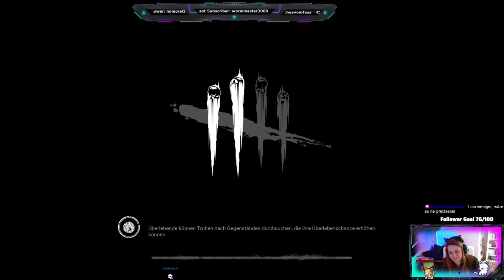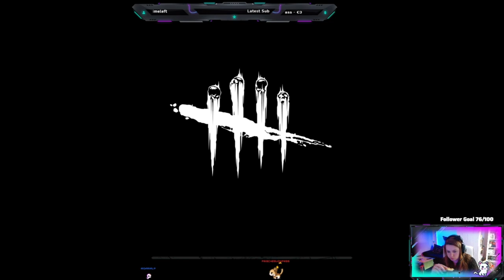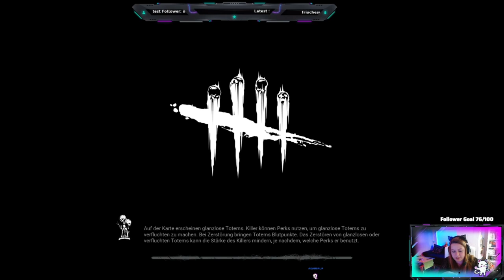Zio ist allein allein - Dead by Daylight - Part 020 - STREAM - German